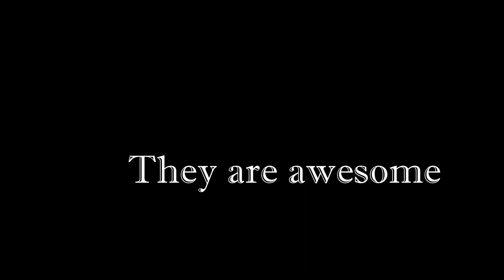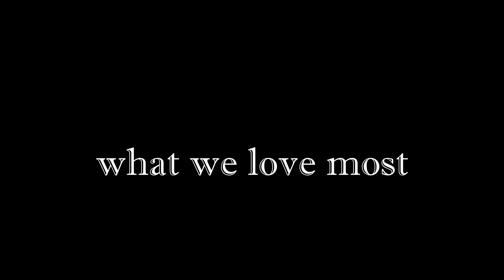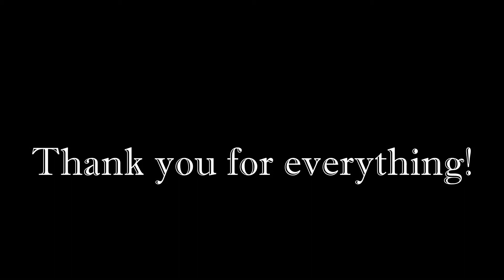RemiTheHamsta rewind 2021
I wish you the best year possible that is to come!
See you next year! Much love!